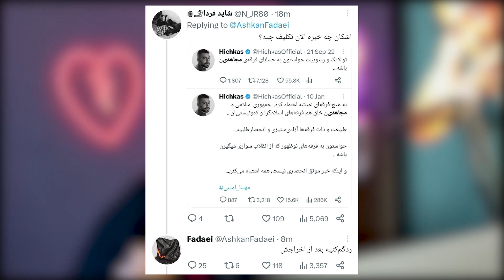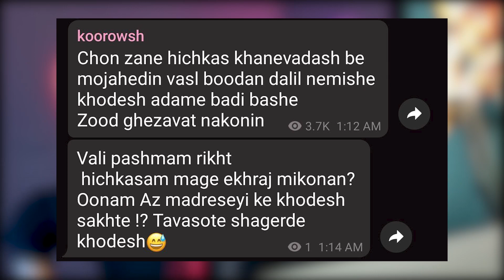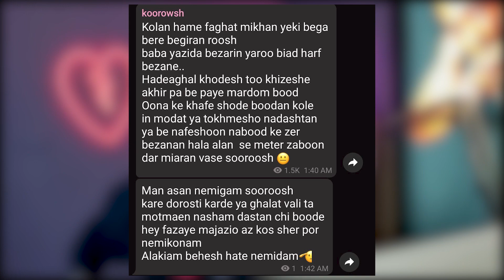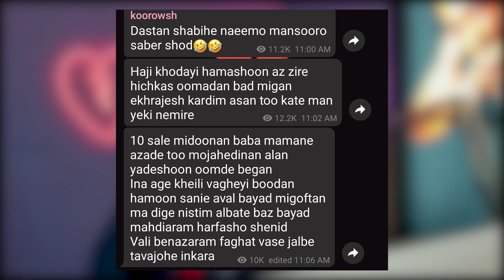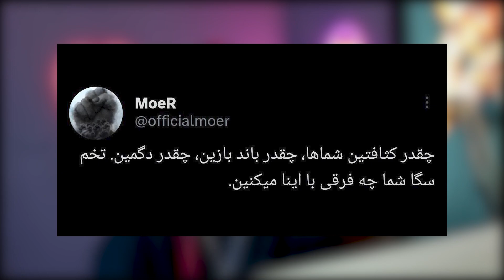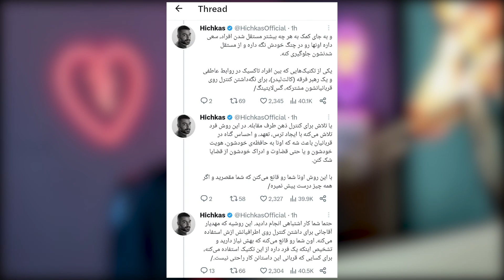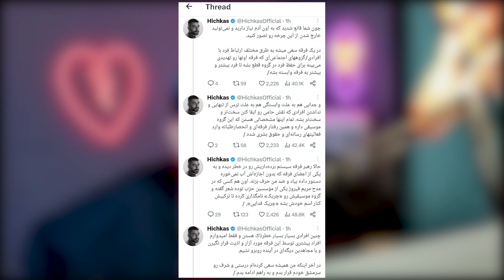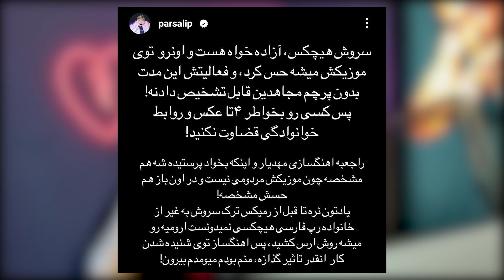افشاگری هیچکس و فدایی علیه هم و واکنش تمام رپرا به این درگیری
به چنل یوتیوب رسانه هیپ رپ خوش اومدید عشقا ❤️
تو این چنل موزیک های رپ رو کامل تحلیل و بررسی میکنیم ، اخبار و حواشی رپ فارسی رو در لحظه پوشش میدیم ، چالش های رپی رو با شما مخاطب های عشق انجام میدیم و با رپکن ها مصاحبه میکنیم 🔥